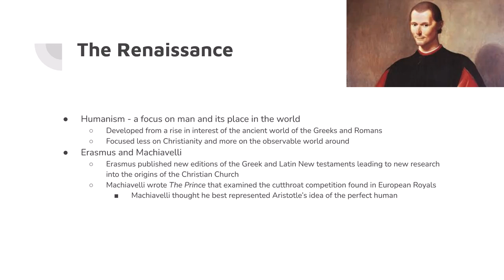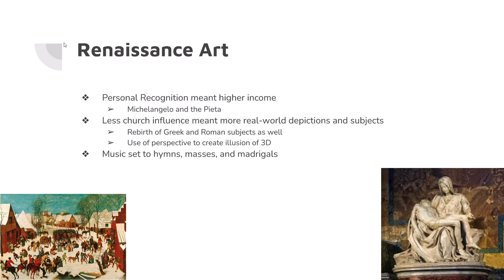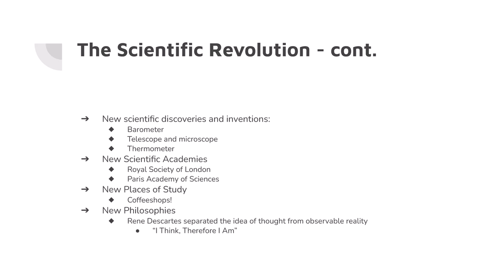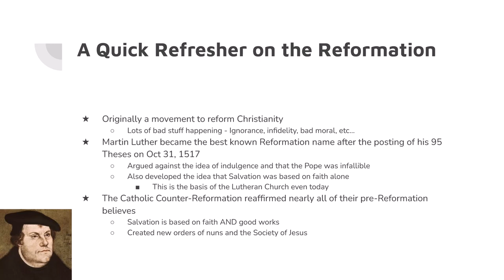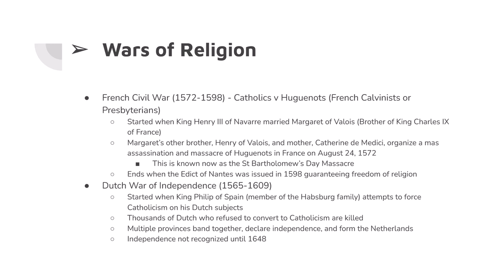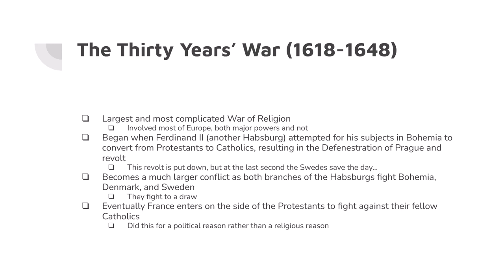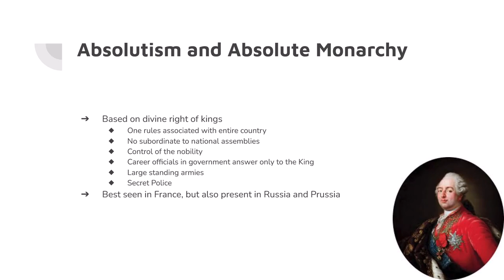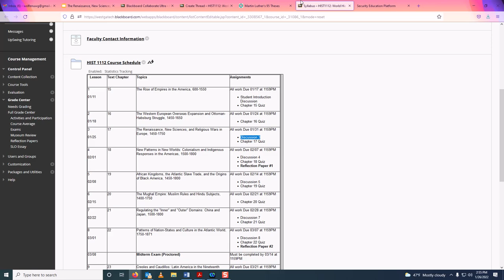HIST 1112 Chapter 17 Spring 2022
The Renaissance, New Sciences, and Religious Wars in Europe